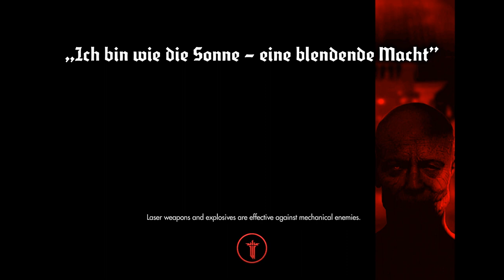Wolfenstein: The New Order - Part 31 - HUGE BOSS (Let's Play / Walkthrough / Gameplay)